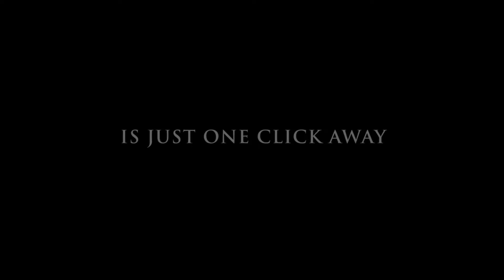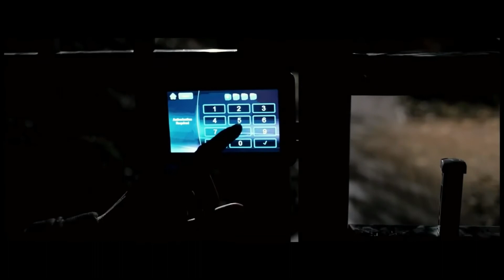'GirlHouse' Trailer (VO : Ion Constantin)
Voice Over : Ion Constantin
Mix-Master Studio Mb Records